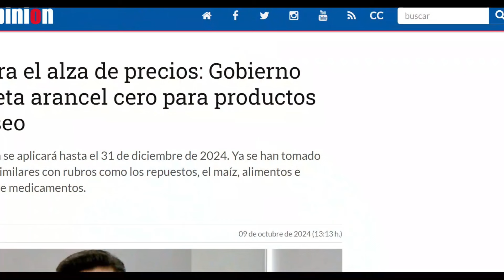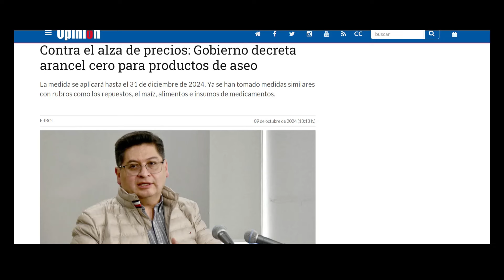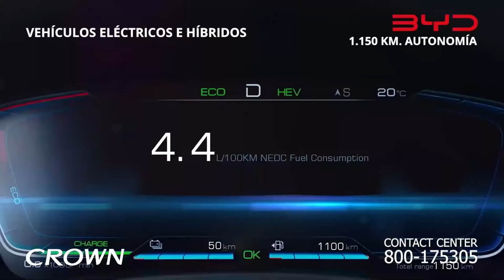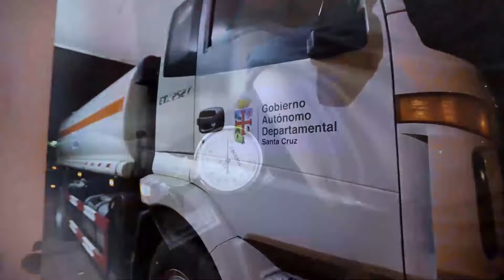Carlos Valverde en la red Noche/1 - Ministro y aranceles 0 - 9 octubre 2024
el ministro de economía Marcelo Montenegro anuncia la reducción de aranceles a cero para productos de aseo como incentivo a los precios; es la muestra de una crisis acentuada. En otro campo, el directorio de FEGASACRUZ abandonó la reunión con el gobierno y los comercializadores de carne. SEguimos preguntando cuál es la razón de que los intermediarios definan precios y, hasta exportaciones de carne. Un gobierno que no quiere al empresario actúa así